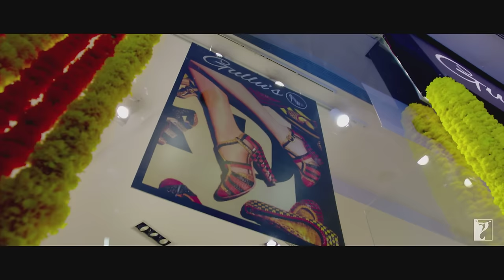Rangreli | Full Song | Daawat-e-Ishq | Aditya Roy Kapur | Parineeti Chopra | Wajid | Shreya Ghoshal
Paint your life with love. Enjoy ‘Rangreli’ from the movie ‘Daawat-e-Ishq’.

Song: Rangreli
Singers: Wajid, Shreya Ghoshal
Lyrics: Kausar Munir

🎬 Movie Credits:
Movie: Daawat-e-Ishq
Starring: Aditya Roy Kapur, Parineeti Chopra
Writer-Director: Habib Faisal
Producer: Aditya Chopra
Lyrics: Kausar Munir
Director of Photography: Himman Dhamija
Release Date: 19 September 2014

Synopsis:
A deliciously romantic coming together of Gulrez “Gullu” Qadir (Parineeti Chopra) a Hyderabadi shoe-sales girl disillusioned with love because of her encounters with dowry-seeking men; and Tariq “Taru” Haidar (Aditya Roy Kapur) a Lucknawi cook who can charm anybody with the aroma and flavours of his biryani and kebabs.

In the clash of diametrically opposite but equally spicy cultures of Hyderabad and Lucknow, Gullu and Taru arrive at a “tuning-setting”, rewrite traditional recipes of love, crush old-fashioned world-view and make their ownmasaledaar albeli rangreli pichchar... Daawat-e-Ishq!